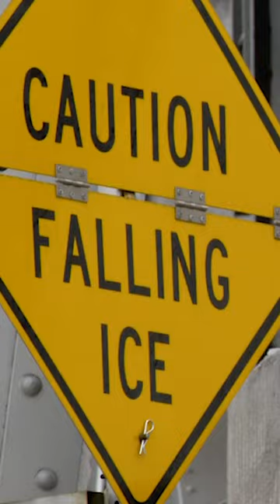Check out how Duluth is shoveling out from a December snowstorm!